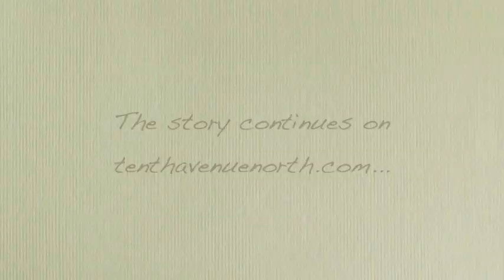Meet The Wives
Visit TenthAvenueNorth.com for more of the band's story

Connect with Tenth Avenue North!